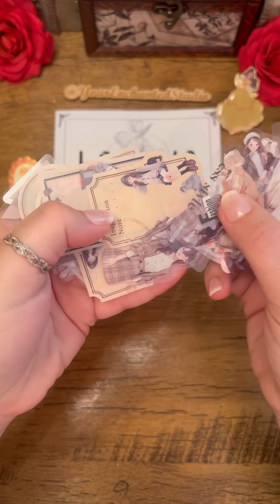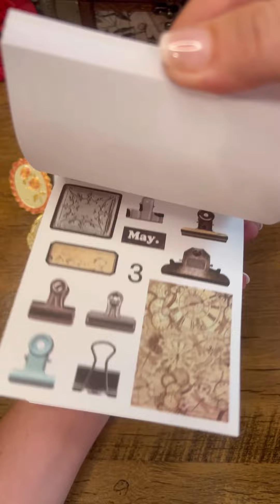Relaxing Unboxing | LBLYXIR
Unboxing from @yourenchantedstudio